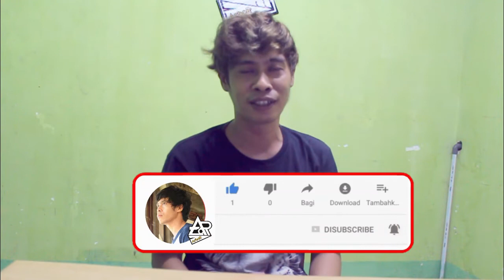Cerita Dongeng anak dari BTS // versi Arbor Channel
Kali ini saya buat video belajar menggambar dulu...